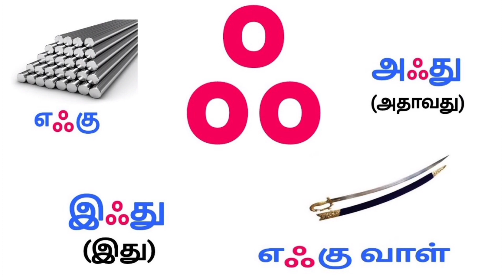அஆஇஈ/தமிழ்/உயிர் எழுத்துக்கள்/அரிச்சுவடி /Uyir Ezhuthukal in tamil/learn tamil Alphabets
அஆஇஈ
உயிர் எழுத்துக்கள்
அரிச்சுவடி
uyir Ezhuthukal in tamil
learn tamil Alphabets
அஆஇஈஉஊஎஏஐஒஓஔஃ
அ அம்மா
ஆ ஆடு
இ இலை
ஈ ஈ
உ உரல்
ஊ ஊஞ்சல்
எ எலி
ஏ ஏணி
ஐ ஐந்து
ஒ ஒட்டகம்
ஓ ஓநாய்
ஔ ஔவையார்
ஃ